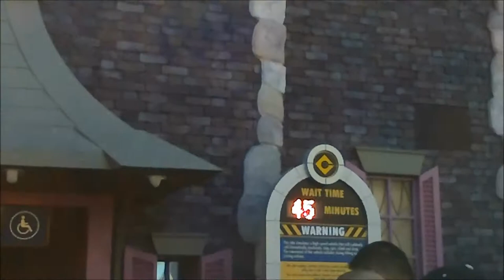Dispicable Me: Minion Mayhem Queue Line POV